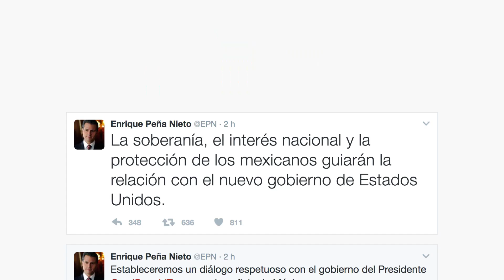Trump pone en peligro 1 millón 142 mil empleos; en dos meses ya acabó con 14 mil plazas